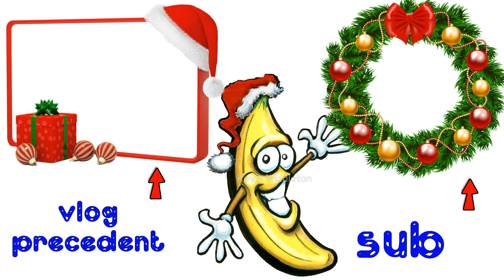VLOGMAS 1 : SURPRISE !!!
déroule petite banane  ↙↓↘

Artiste : __url_artiste__

⚠ ne contient aucun placements de produit ni partenariat !!!